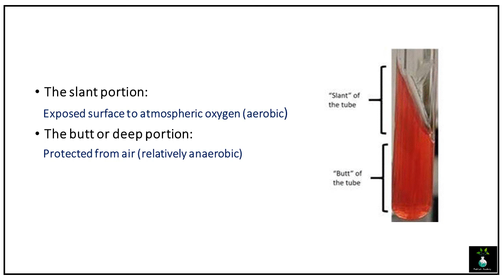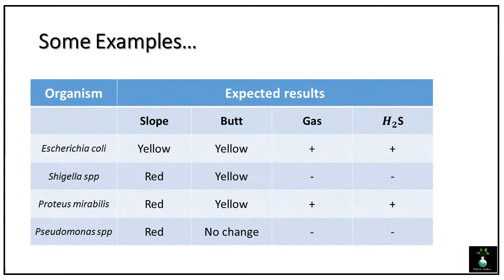Important Facts About KIA Medium.KIA Microbiology Kiapattern Kligerironagar medilabacademy.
This video is about KIA medium.

it is used to diagnose the ability of an organism to ferment  lactose & glucose and to produce hydrogen sulphide. if is further use to check the production of gas while fermentation of glucose & lactose. Phenol red indicator is there to detect the acidity conditions of the medium.
Ratio of lactose to glucose is 10 :1.